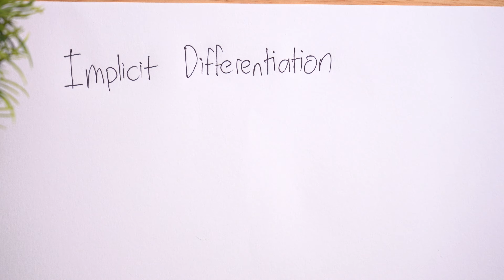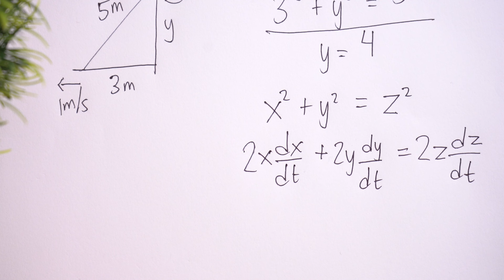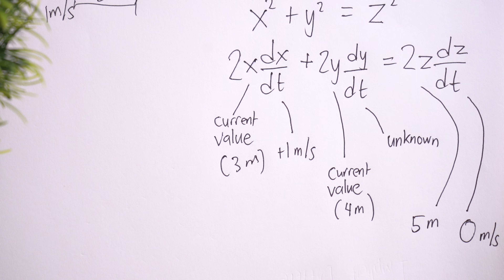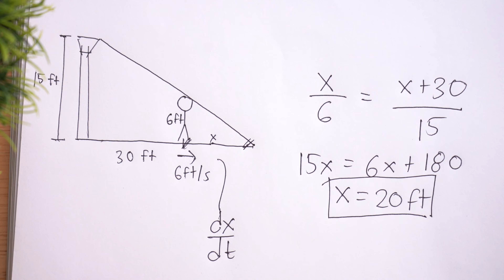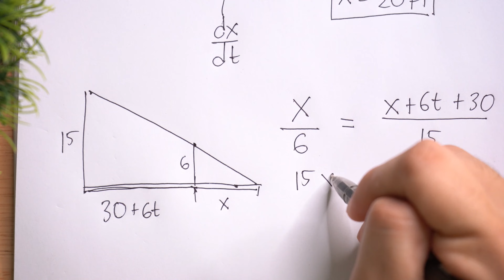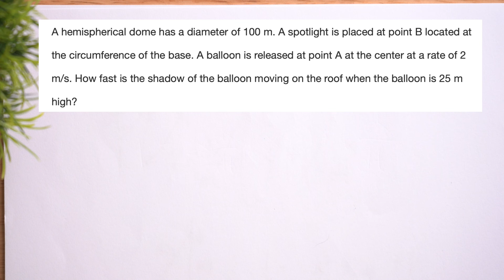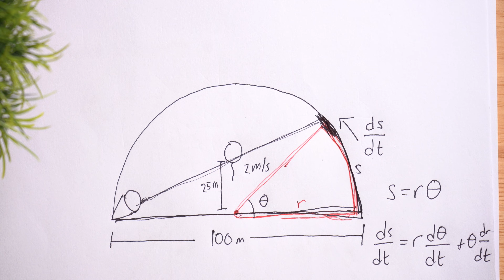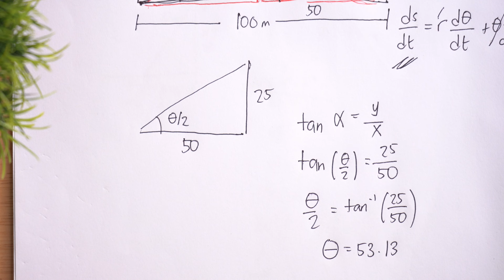CE Board Exam Review: Related Rates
How different rates interact with each other! Handa ka na ba sa Civil Engineering Board Exam sa November 2020? If you still need to review, we've created a Virtual CE Coaching Program for 6 months starting June 15, 2020!

You will be given the necessary training to not only pass, but actually ace the board prepared by a 92.9% passer & UP DIliman Alumnus!

Problems are lifted from the following sources:
Street lamp: